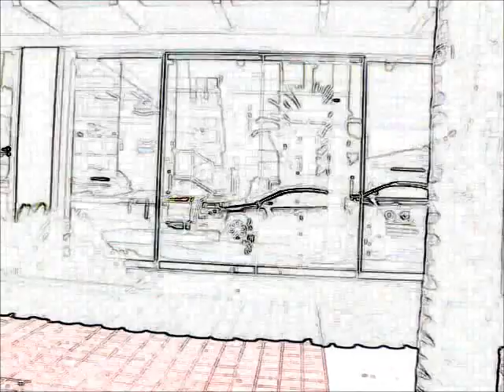La Jolla Dive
4-8 ft vis, light/moderate surge

About 35-40ft deep in front of the "7 sisters" caves

Garibaldi, Sea Bass, California Spiny Lobster, Abalone, Giant Stingray, and a Seal